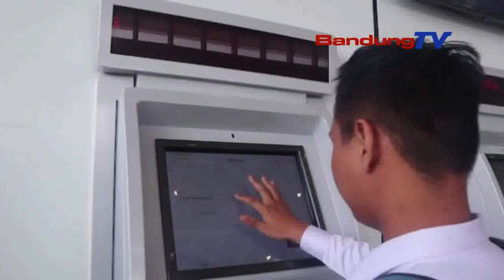KA FEEDER MIMITI DIOPERASIKEUN LUYU KANA JADWAL KCJB